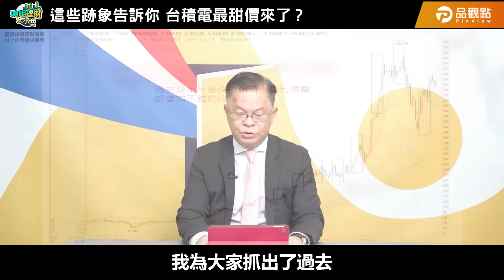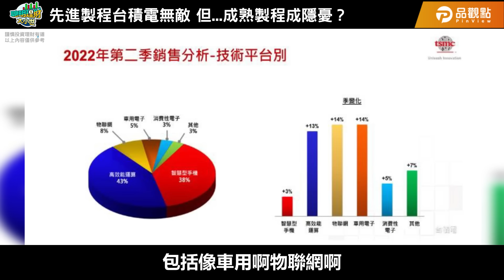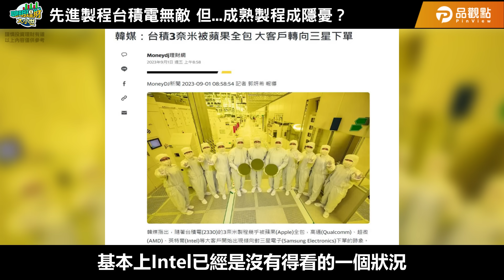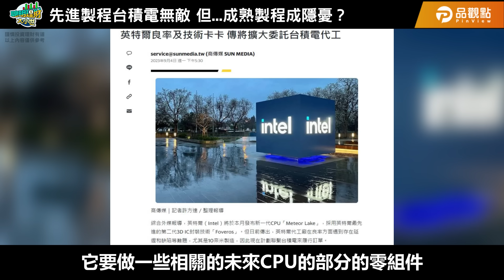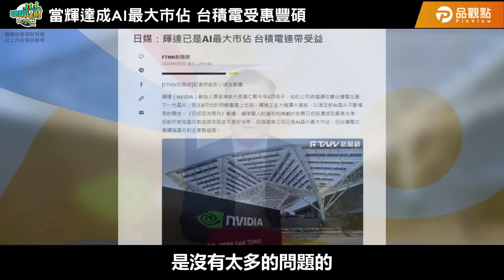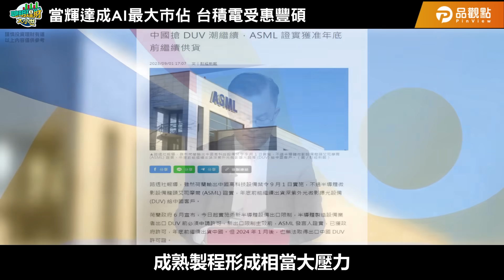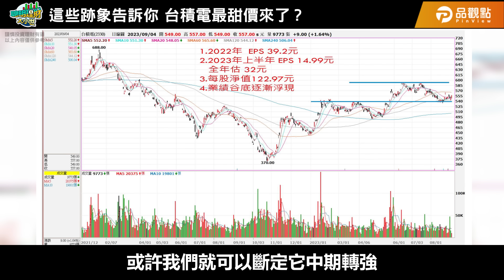注意！台積電一年一次最甜價來了？｜黃世聰-聰明理財大小世｜品觀點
厲害了各位觀眾
又到了入手台積電甜甜價的時刻了嗎？
想知道哪個時機點是最好的進場點
仔細的看完就知道囉~~~

0:00 這些跡象告訴你 台積電最甜價來了？
3:13 先進製程台積電無敵 但...成熟製程成隱憂？
10:02 當輝達成AI最大市佔 台積電受惠豐碩
11:48 獲利腰斬 世界先進看不到止跌訊號...
12:37 這些跡象告訴你 台積電最甜價來了？

※重要訊息！
近來不肖份子使用品觀點『聰明理財大小世』的影片做非法使用
請大家告訴大家那都是詐騙！！